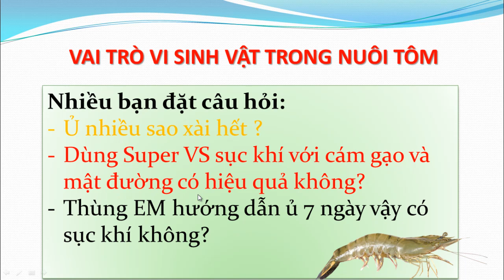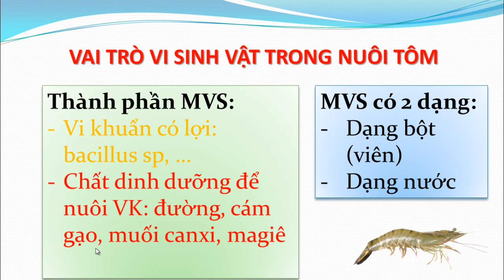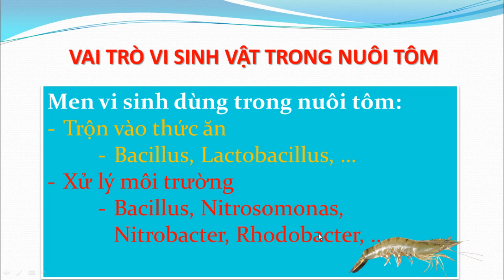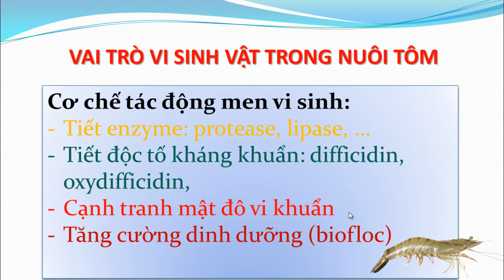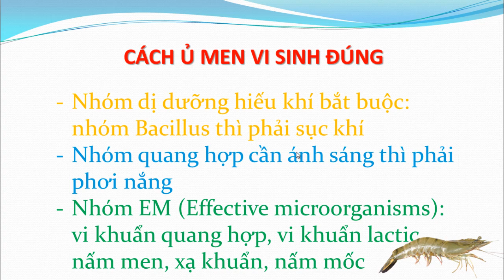Vlog Nuôi Tôm: Vai Trò Vi Sinh Vật Trong Ao Tôm và Cách Ủ Men Vi Sinh Đúng Cách - Dũng cá TV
Kênh Dũng cá TV chia sẻ thông tin, kinh nghiệm và kiến thức nuôi tôm, lươn, ...

Các ơn các bạn rất nhiều.